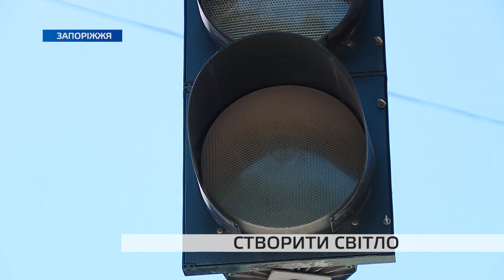КП "Запоріжміськсвітло" підвело підсумки року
КП Запоріжміськсвітло обслуговує біля 15 000 кілометрів кабельних та повітряних мереж, понад 25 000 світильників та близько двохсот світлофорів. Цього року з міського бюджету на обслуговування та ремонти мереж освітлення було виділено 61 мільйон гривень. Куди були спрямовані гроші, які роботи виконані та які проблеми заважають комунальникам зробити місто світлішим — розкажуть наші журналісти.